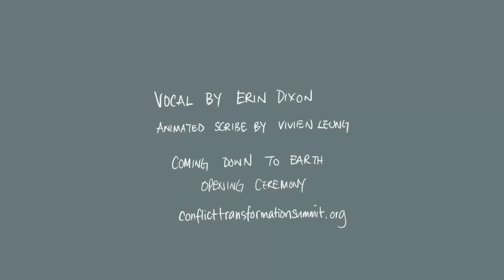Opening Ceremony Generative Scribing time-lapse - Vivien Leung with Erin Dixon on drums and singing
Opening Ceremony Generative Scribing time-lapse (by Vivien Leung accompanied by Erin Dixon on drums and singing)